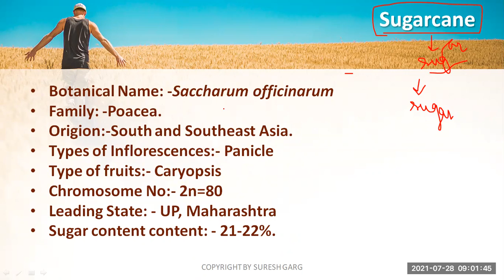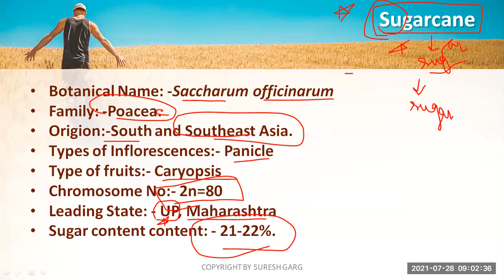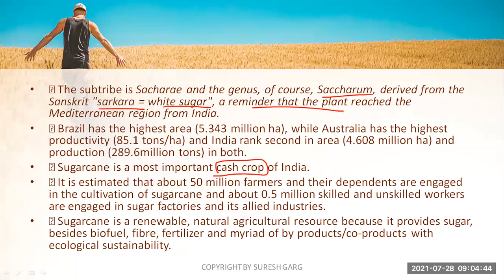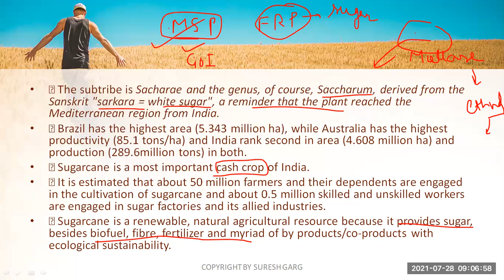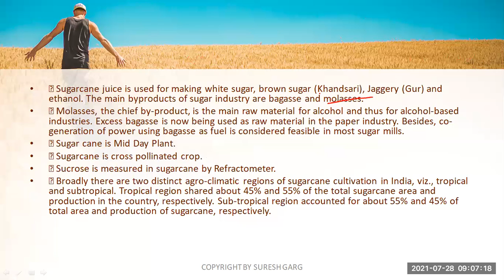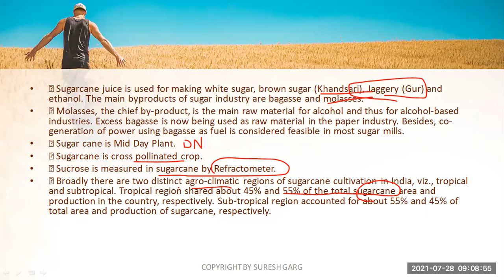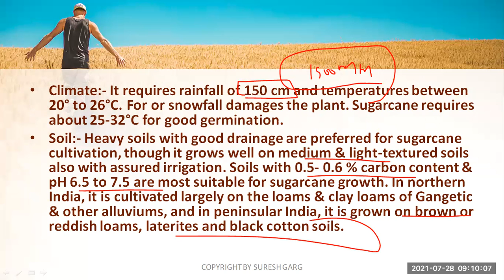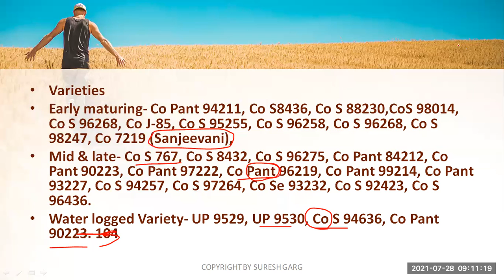SUGARCANE PART 1//CLASS 11TH//UNIT 3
BY SURESH GARG